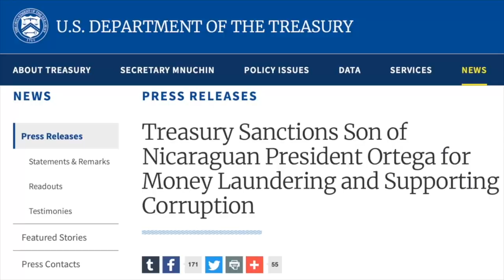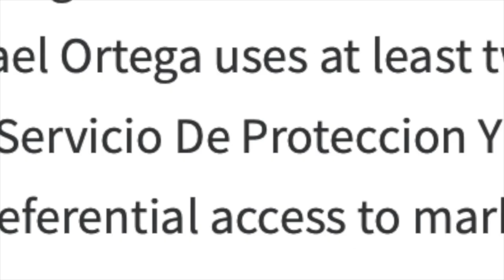El guardaespaldas de Laureano en La Última Mirada News